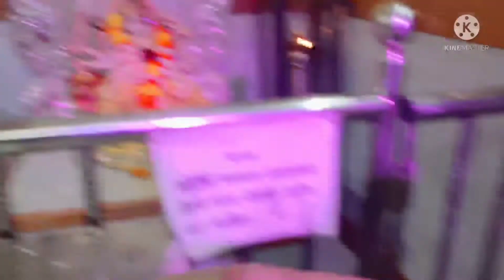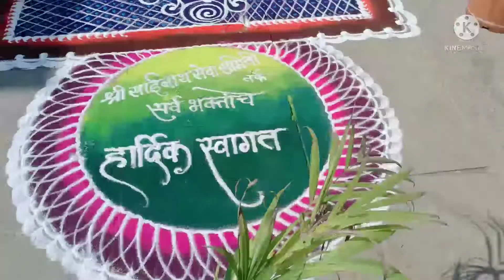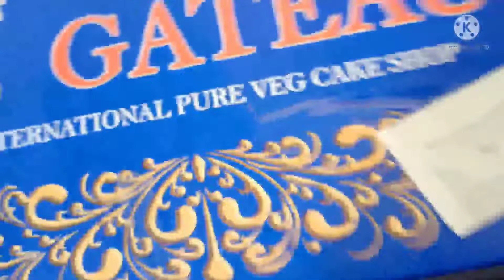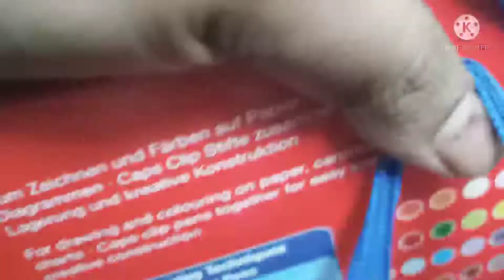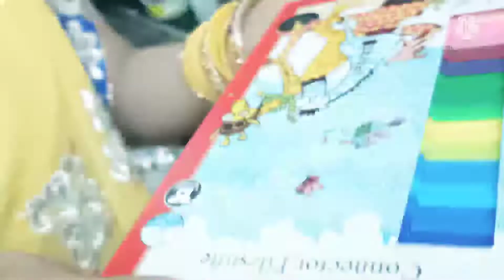DEVANSH FIRST BIRTHDAY CELEBRATION, बर्थडे में ऐसा कुछ होगा कभी सपने में भी सोचा ना थाbirthdayvlog